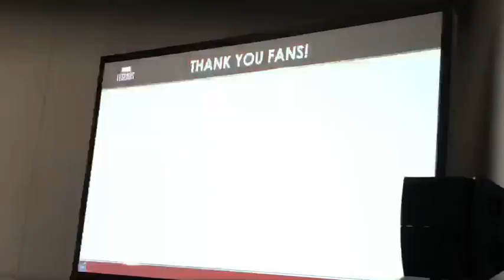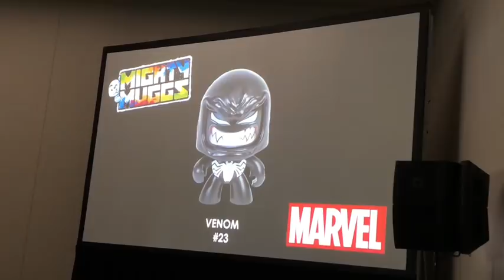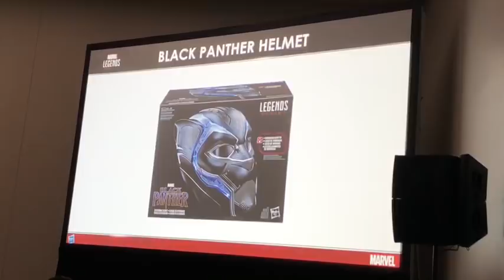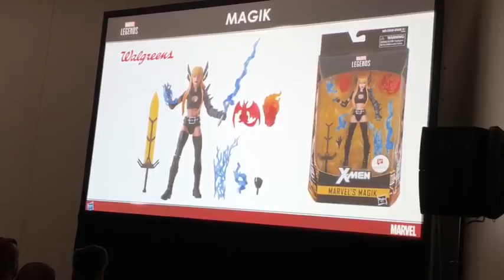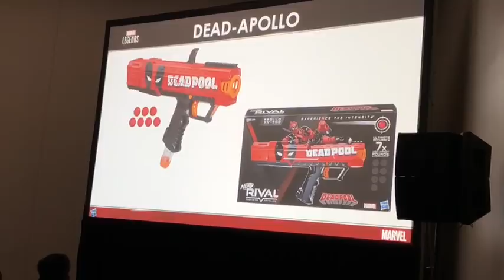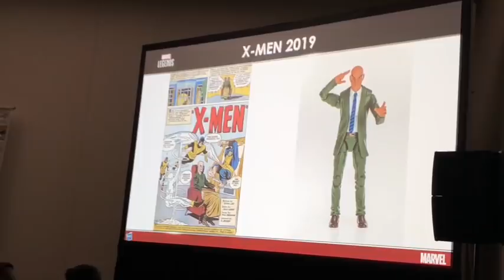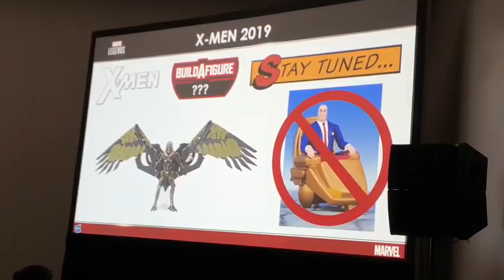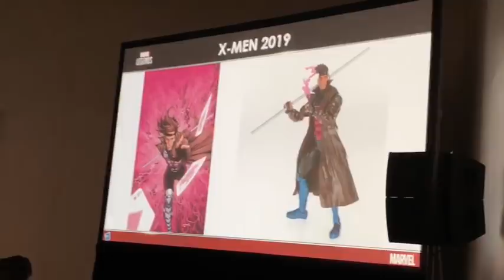Marvelicious Toys Live Stream